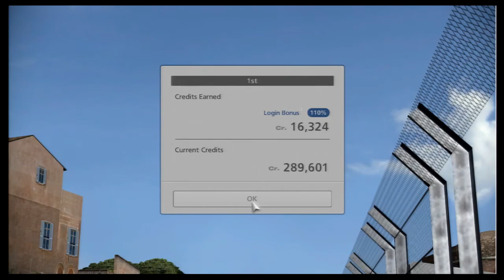Gran Turismo 6 - National A - Clubman Cup : Circuito di Roma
The next stage in the evolution of the world's most popular and comprehensive racing simulator is upon us. Gran Turismo 6, the latest installment in the highest-selling series, will reach stores this Holiday season. Known for blurring the lines between virtual and reality, the Gran Turismo series has revolutionized the racing genre in the last 15 years, allowing fans to drive the most prolific collection of cars on the world's most legendary racetracks. Gran Turismo 6 takes the real driving simulator experience to a whole new level.